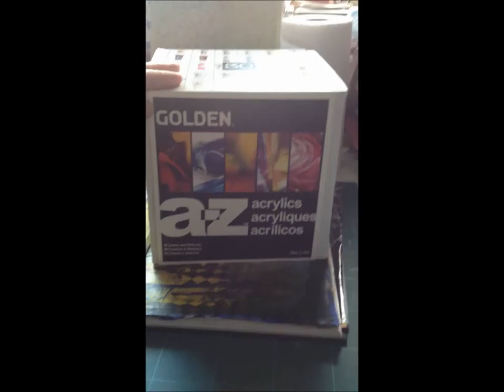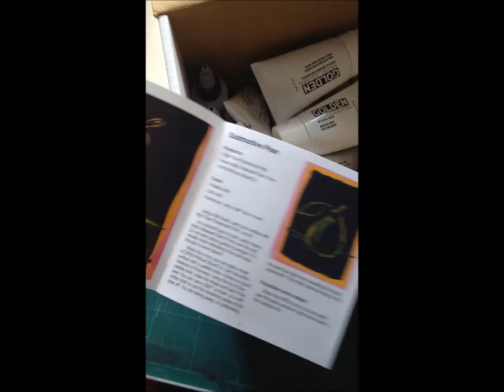new art supplies!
Just a quick update. Got a delivery this week from CRAFTY.COM, I wanted to try out GOLDEN acrylic paints for some time. Heard lots of artists rave about them. So this has a sample of different type of paints and mediums. More videos of experiments and playing around with them later.